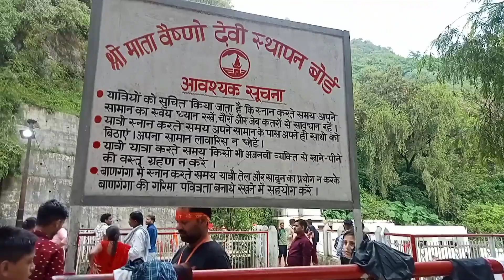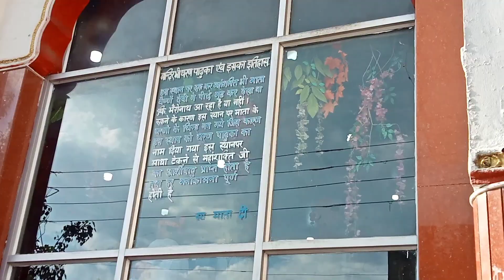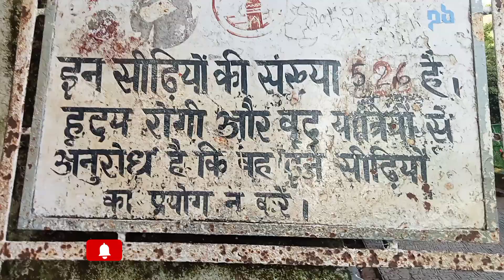finally pahunch gaya vaishno Devi temple/budget 300